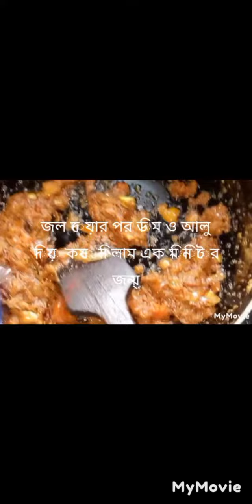কিভাবে ১৫ মিনিটের মধ্যে ডিমের তরকারি বানাতে হয় খুব সহজ এবং খুব ভালো খেতে